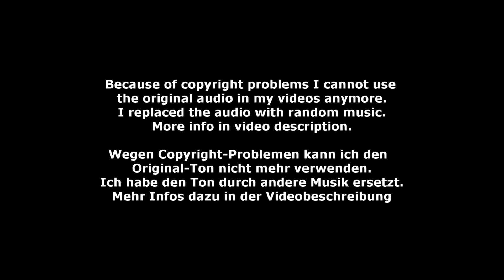Emelie Bieder - EV-M 08 - 5-LVWK Heiligenwald 2023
EV-M 08 - Emelie Bieder - 5-Länder Vergleichswettkampf Heiligenwald 2023
Longe: Stina Fuhrmann
Horse: Sambuca 92